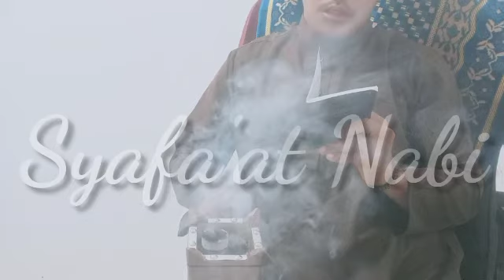Syafa'at Nabi ‼️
Kawih sudah pepeling kidung sunda